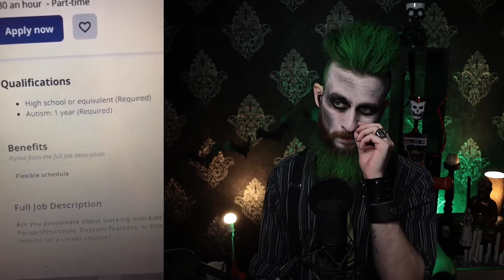WILL GOTH BEETLEJUICE LAUGH? | try not to laugh challenge